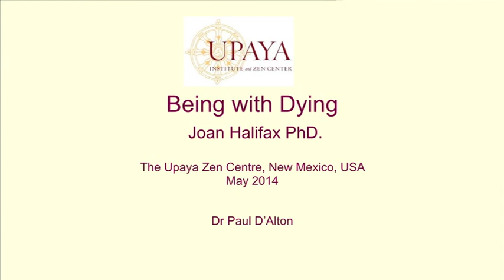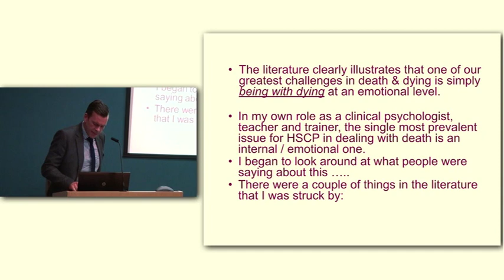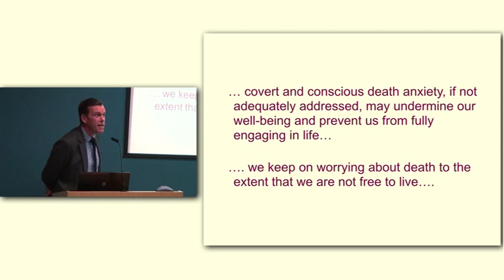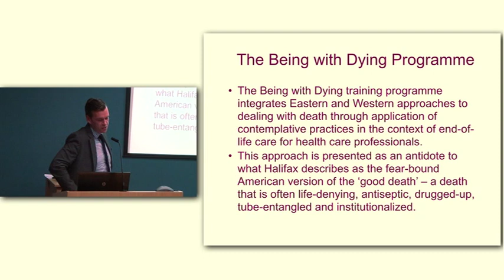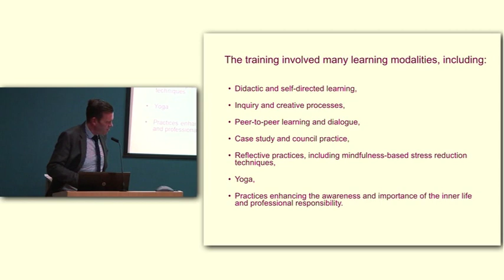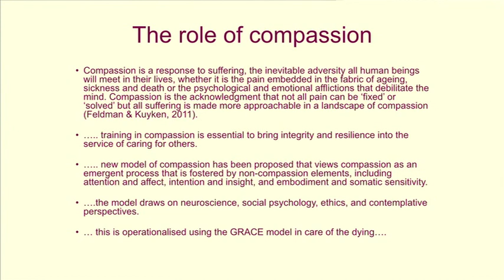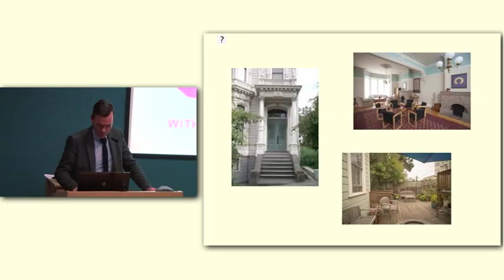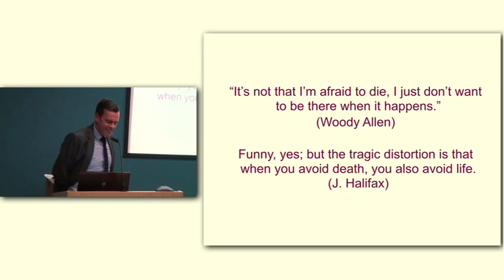Dr Paul D’Alton